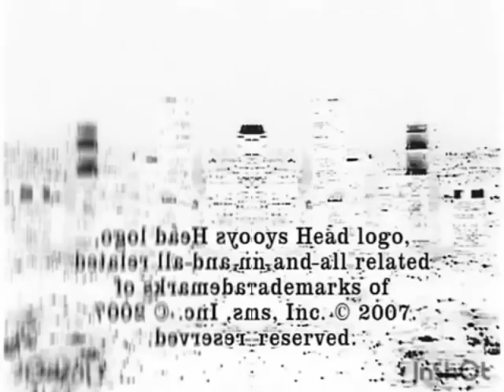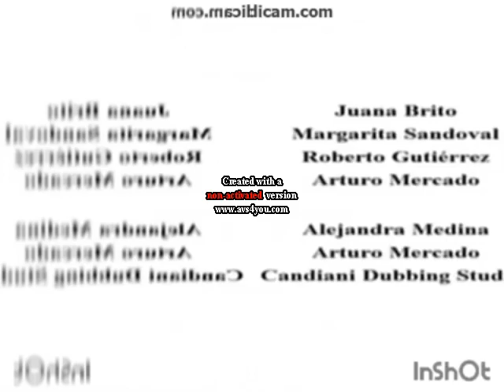30 Logos in G Major 11